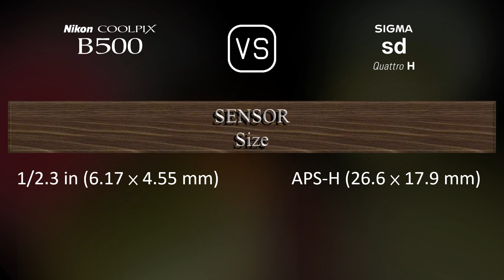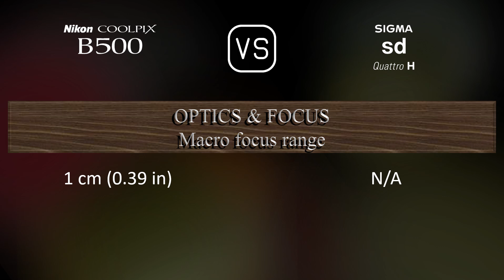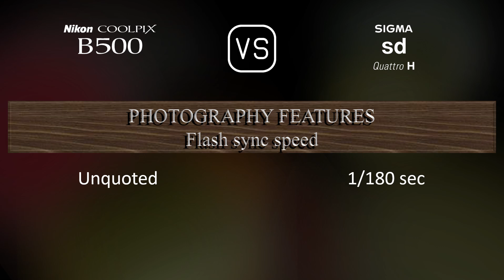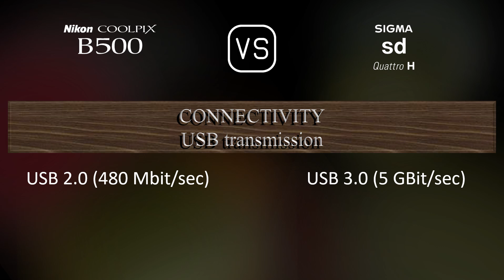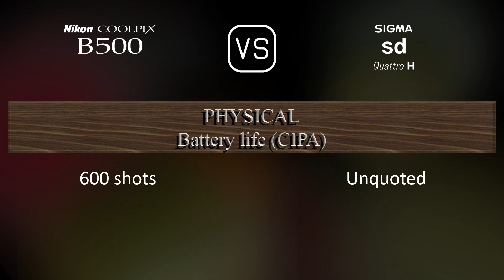Nikon COOLPIX B500 vs. Sigma sd Quattro H: A Comparison of Specifications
This video overviews the Nikon COOLPIX B500 and the Sigma sd Quattro H in a parallel comparison of specifications.

00:25 LAUNCH
00:33 BODY
00:40 SENSOR
01:01 IMAGE
01:16 OPTICS & FOCUS
01:58 SCREEN
02:16 VIEWFINDER
02:30 PHOTOGRAPHY FEATURES
03:24 VIDEOGRAPHY FEATURES
03:38 STORAGE
03:42 CONNECTIVITY
04:07 PHYSICAL
04:24 MISC